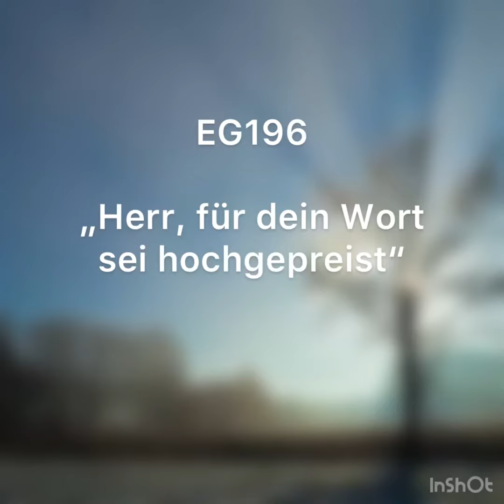EG196 „Herr, für dein Wort sei hochgepreist“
by Th. Martens